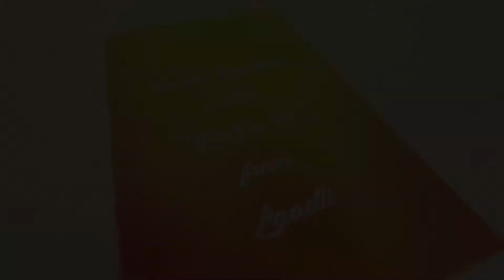Rabba Ho I Kumar Gautam I Sabki Laadli Bebo I Love Song I Sad Song I Breakup Song I Sad Love Song I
Song: Rabba Ho
Show: Sabki Laadli Bebo
Lyrics: Kumar Gautam
Video Concept: Kumar Gautam
Editor: Farhan Sheikh